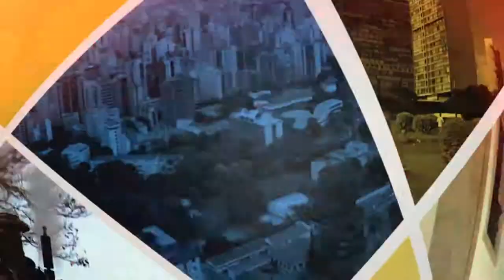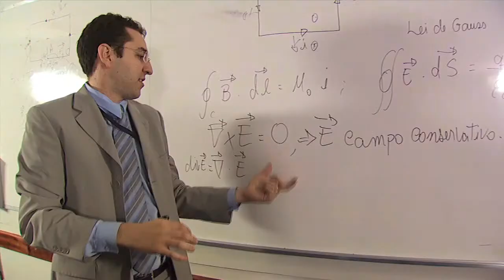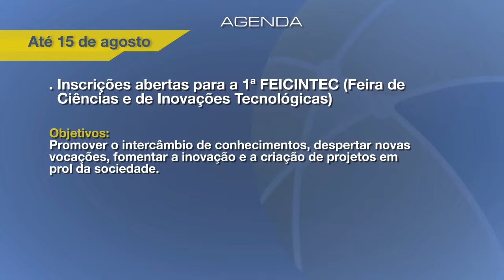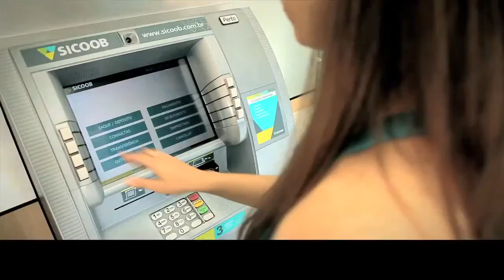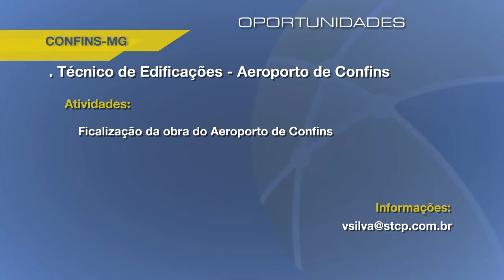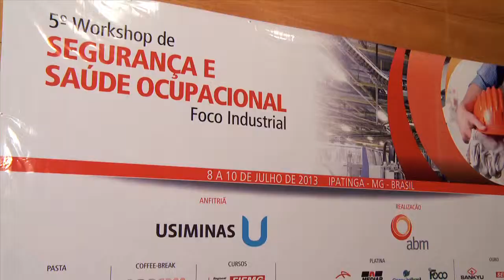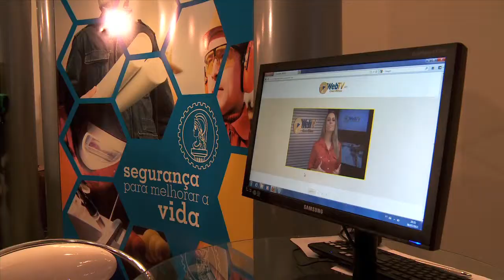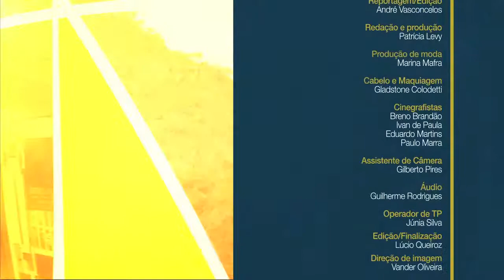WebTV Crea-Minas - 05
Dentre os destaques desta edição estão os detalhes sobre o Colégio de Instituições de Ensino (CIE), órgão consultivo do Crea-Minas, e a cobertura do 5º Workshop de Segurança e Saúde Ocupacional, que ocorreu no município de Ipatinga.

:: Apresentação: Angélica Hodge
:: Data de exibição: 08/07/2013

:: Especial: Colégio Estadual de Instituições de Ensino e a Feicintec
:: Matéria: 5º Workshop de Segurança e Saúde Ocupacional - Foco Industrial